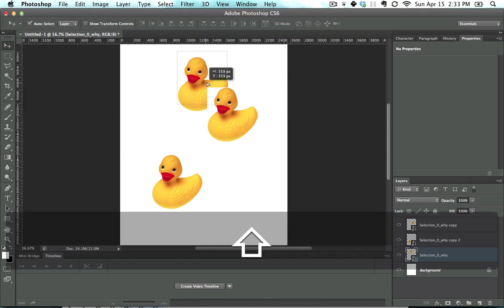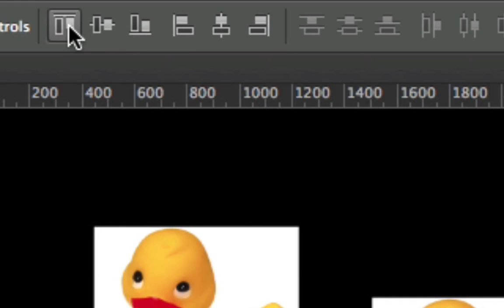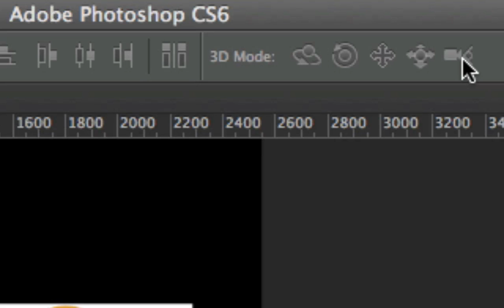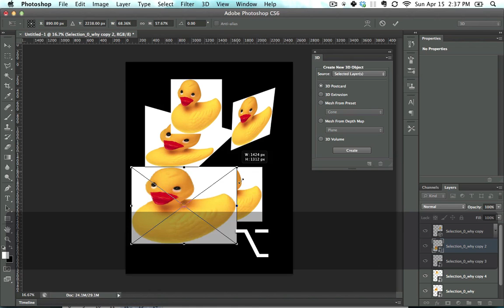How to use the Move Tool in Photoshop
I give free 1-on-1 lessons in order to refine my future courses. Add yourself to my newsletter to get emailed when I'm looking for new students